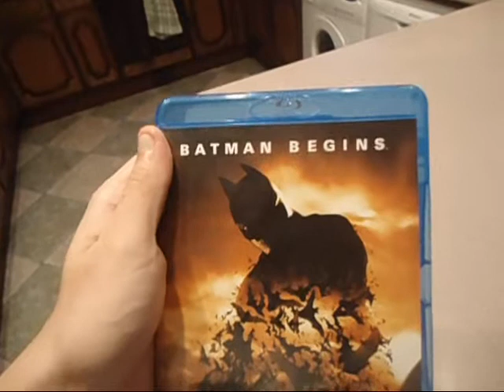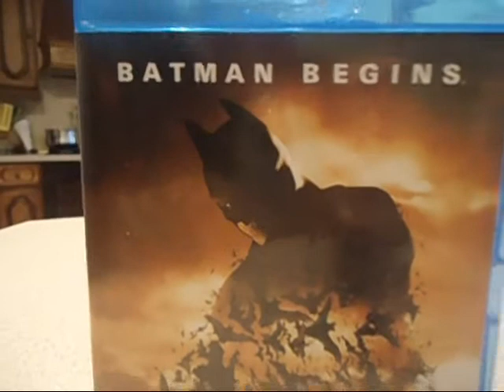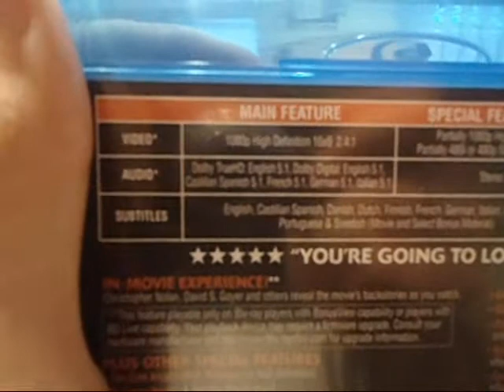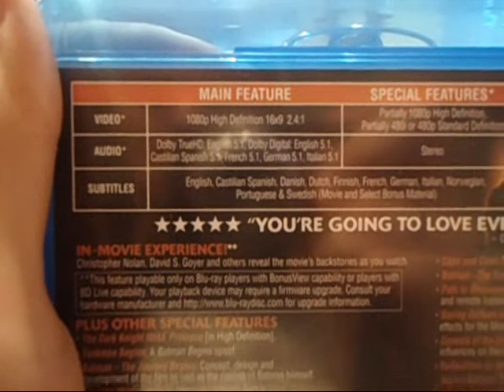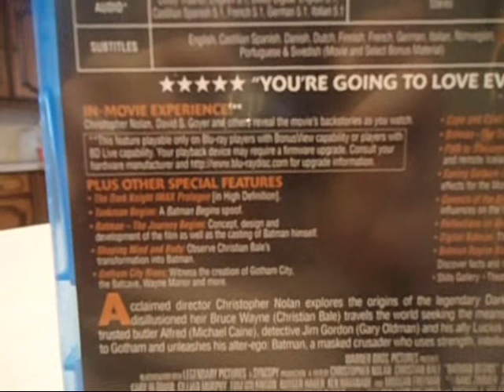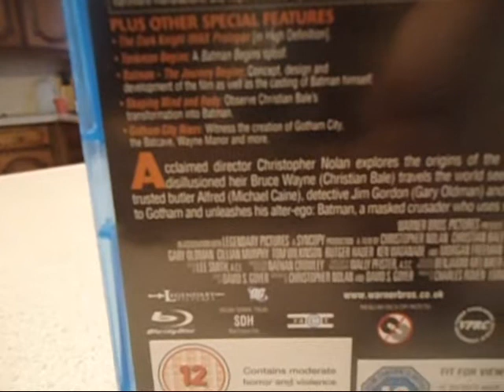Batman Begins: Blu-Ray Review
Join me as I review Batman Begins on Blu-Ray.